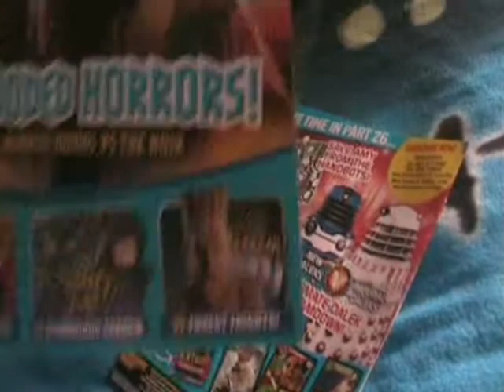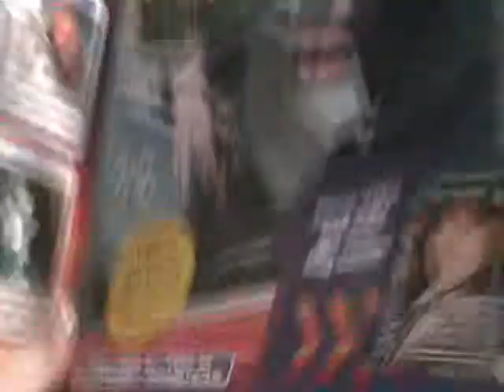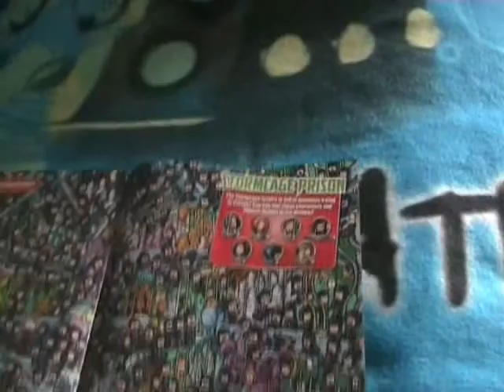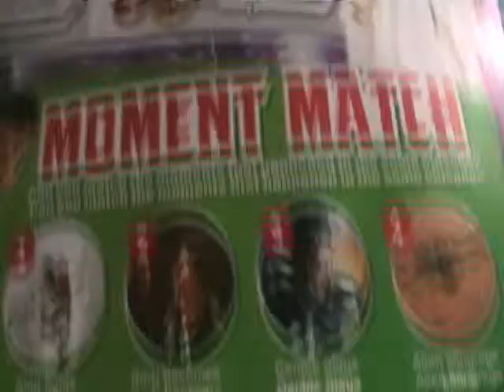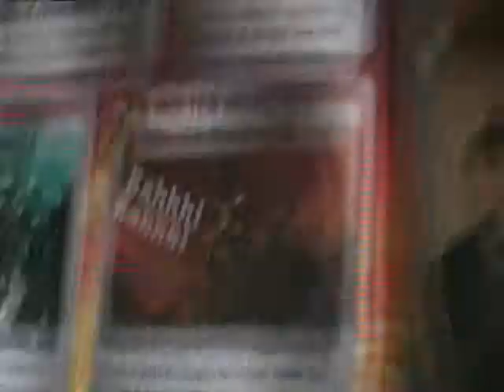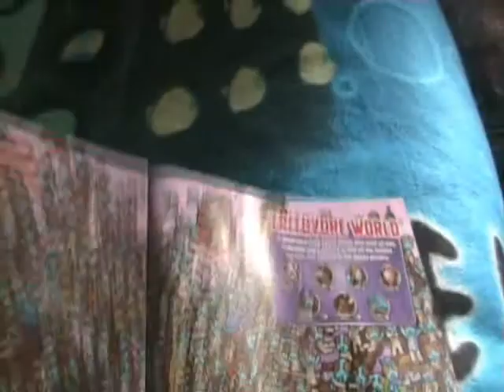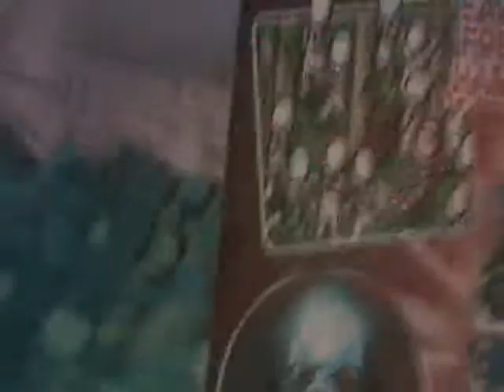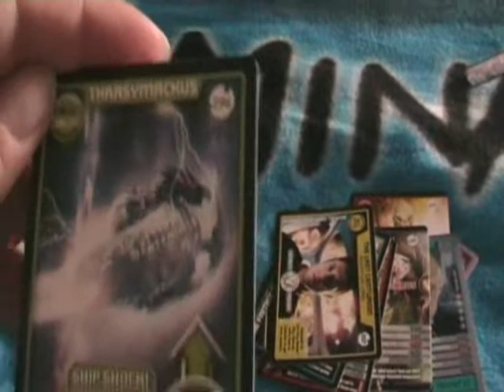Monster Invasion Issues 24 and 25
Review of Doctor Who Monster Invasion Magazines 24 and 25